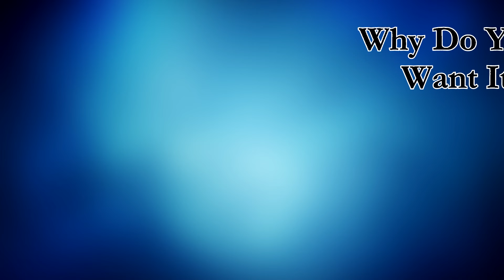Find Your Why: Identify Your Outcomes and Motivation | Setting and Achieving Goals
Find Your Why: Identify Your Outcomes and Motivation

Learn how to ACTUALLY achieve your goals (no more BS)…

Goal setting is so much a key to success that it’s cliché. We know it, but the truth is that most of us don’t do it.
People who explicitly make resolutions are 10 times more likely to attain their goals than people who don’t. 10. Times. More. Likely. Those are some good odds!
But, the truth is that what sets successful people apart is WHY they are doing it—you see, they know what they REALLY want… not what they “should” want… and they EXECUTE in a consistent way.

And then they use the 4 steps of success to get from point A to point B.

1) A clear GOAL you actually want
2) A proven strategy for BRAINSTORMING exactly what you need to do
3) A PLAN that reverse-engineers your goal into actionable steps
3) A “TA-DA” LIST to know what to do next (Note: a “ta-da” list is more effective than a “to-do” list because instead of a boring list of tasks, it’s a list of reasons to say “ta-da” when you check it off!)

Stop wasting your time and potential. No more BS… find out what it will take and how to actually achieve your goals with the videos in this playlist! _________________________

The course will give you access to all of the FREE printable worksheets that accompany this and other videos in the playlist

Do you want to learn how to use this process to help others achieve their goals?
BECOME A CERTIFIED GOAL SUCCESS LIFE COACH!
Become a CERTIFIED Group Life Coach!